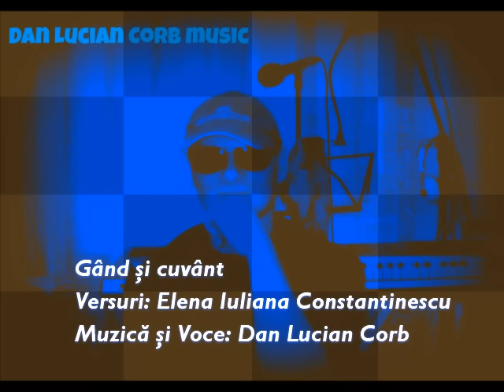Gând şi cuvânt Versuri Elena Iuliana Constantinescu Muzică şi Voce DLC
Gând şi cuvânt
Versuri: Elena Iuliana Constantinescu
Muzică şi Voce: Dan Lucian Corb
Fotografii: Mihail Bica
Montaj Video: DLC
Videoclip: 13 iulie 2015